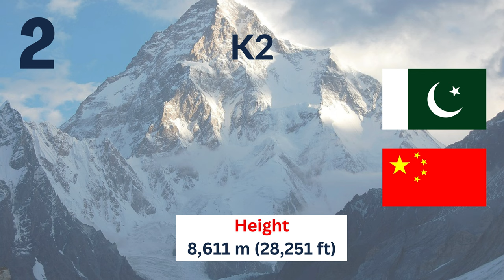TOP 10 - HIGHEST MOUNTAINS IN THE WORLD (Do you know where is the second highest peak?)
Today we will be counting down the top 10 highest mountains in the world!

Get ready to be amazed by the sheer magnitude of these natural wonders and the countries in which they are located. Let's dive into the world of towering peaks and epic landscapes.

Let's GO!